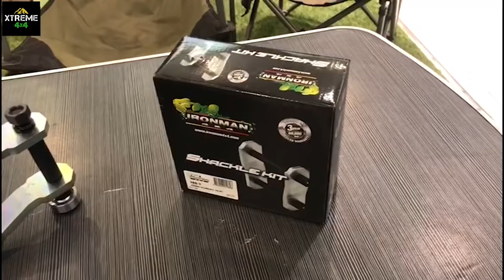Ironman4x4 Shackle Kit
XTREME4X4 specialises in Regular 4X4 Off-Road On-Road Competition and Armored Suspension products. Vehicle Customisation. Retail Outlet IRONMAN4X4 HAMER4X4.